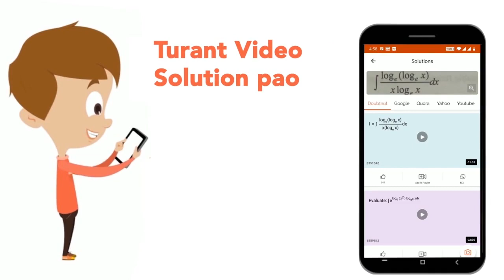At constant temperature, when the pressure of a given mass of gas is increased by two times, its...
At constant temperature, when the pressure of a given mass of gas is increased by two times, its volume
Class: 8
Subject: PHYSICS
Chapter: HYDROSTATICS
Board:FOUNDATION

👉 Have Any Query? Ask Us.